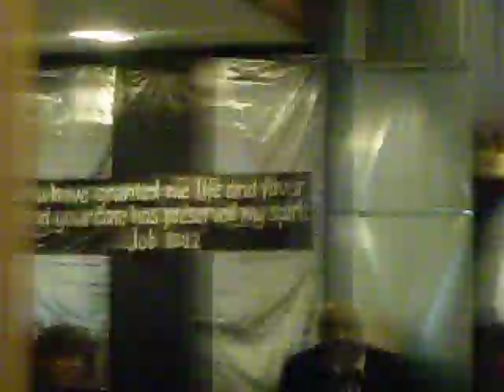"I Got A Word" (Part 2 of 2)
Pastor Russel Dickerson
~Mar. 02, 2014~
"Morning Service"
Seed of Faith Ministries
865 Medical Center Dr. NE Salem, Oregon 97301
(Off the corner or D St. NE & 23rd St. NE)